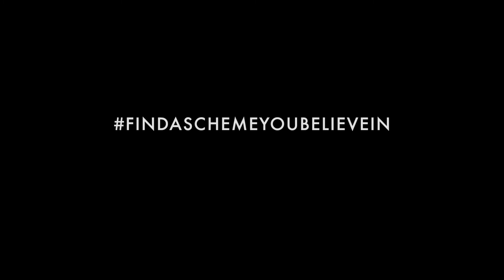BEGINNERS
Through the eyes of one man, Beginners is a movement piece that depicts a whimsical world where man is created for the first time. Through the use of dance, theatricality, and color the ensemble represents the invigorating personalities of his new adventure. While striving to navigate his way, this man encounters moments of enlightenment, guidance, love, freedom, and a strong sense of community. This piece questions perspective and if our personal experiences coincide with some larger idea of reality or purpose. In conclusion, Beginners embraces a child-like mentality in a coming-of-age story where one man learns the importance of human connection and the celebration of life.